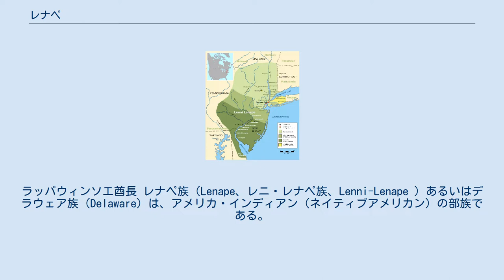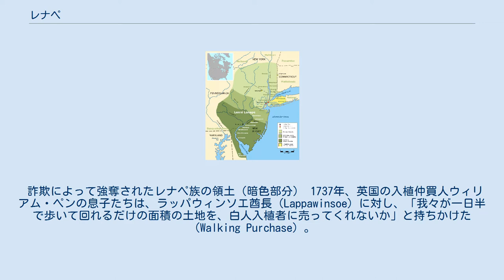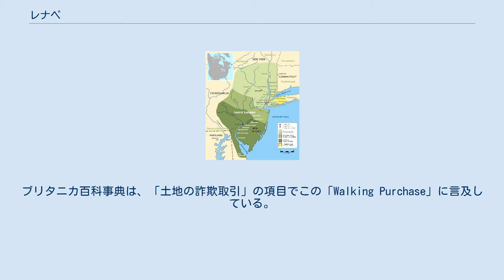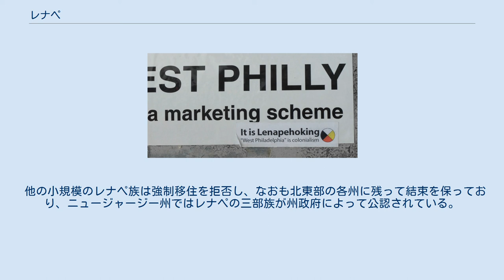レナペ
ラッパウィンソエ酋長 レナペ族（Lenape、レニ・レナペ族、Lenni-Lenape ）あるいはデラウェア族（Delaware）は、アメリカ・インディアン（ネイティブアメリカン）の部族である。
「レナペ」は彼らの言葉で「真の人間」という意味。
 アルゴンキン語族に属し、現在でいうアメリカ東部ニューイングランドのニューヨーク州、ペンシルベニア州、ニュージャージー州、デラウェア州、デラウェア湾・デラウェア川一帯で、トウモロコシの栽培農場を中心に、多数の支族集団が小規模なウィグワムの集落を作って狩猟採集を行いながら点在していた。
 植民地仲買人ウィリアム・ペンとレナペ族の1682年の土地交渉の想像画（ベンジャミン・ウェスト画、1771年） 部族名のレナペの別名「デラウェア」は、1610年ジェームズタウン入植のバージニア植民地総督に任じられた、第3代デラウェア男爵トマス・ウェストを記念して、サミュエル・アーガル大尉が入植地の湾をデラウェアと名付けたことに由来する。
 以後、イギリス白人の入植による土地略奪と虐殺、また彼らが持ち込んだ天然痘や風邪などの伝染病で部族の人数は減り、衰退した。
白人のように牛や馬、羊といった家畜を飼う文化が無かったため、伝染病に免疫を持たず、ひとたまりもなかったのである。
 詐欺によって強奪されたレナペ族の領土（暗色部分） 1737年、英国の入植仲買人ウィリアム・ペンの息子たちは、ラッパウィンソエ酋長（Lappawinsoe）に対し、「我々が一日半で歩いて回れるだけの面積の土地を、白人入植者に売ってくれないか」と持ちかけた（Walking Purchase）。
 調停者であるラッパウィンソエ酋長がこれを承諾すると、ペンは14人の屈強な男たちに、1日半（36時間）かけて281キロメートルを歩かせた。
こうして、デラウェア川一帯4,860平方キロメートルの土地は、白人のものとなってしまった。
 「ここはデラウェア族から騙し取った土地だ」との、デラウェア族の抗議のステッカー（西フィラデルフィア、2008年） 「生まれ故郷から出ていけ」と言われたラッパウィンソエと部族民は激しく抗議したが、抵抗むなしく武力によって抑え込まれ、彼らは西方へ強制的に追い出されることになった。
その後数年間の戦いで、彼らはさらに虐殺された。
 現在この契約は酋長の署名もなく、いかさまとされている。
ブリタニカ百科事典は、「土地の詐欺取引」の項目でこの「Walking Purchase」に言及している。
 かつてのレナペ族（デラウェア族）インディアンの勢力範囲 生き残った者はイギリスおよびイギリスから独立したアメリカ政府のさらなる領地拡大により、西部に移動させられた。
部族の多くの者はチェロキー族の連合に入り、独立した部族をなんとか保っていた。
インディアン強制移住法が発布されると、部族の大半は1860年代にインディアン準州（現オクラホマ州）に強制移住させられた。
アメリカ連邦政府が公式認定し、保留地（Reservation）を領有するのはこのオクラホマ部族のみとなっている。
 他の小規模のレナペ族は強制移住を拒否し、なおも北東部の各州に残って結束を保っており、ニュージャージー州ではレナペの三部族が州政府によって公認されている。
それ以外の他州のレナペ族は、「絶滅部族」扱いとなり、「インディアン部族」としては公認されていない。